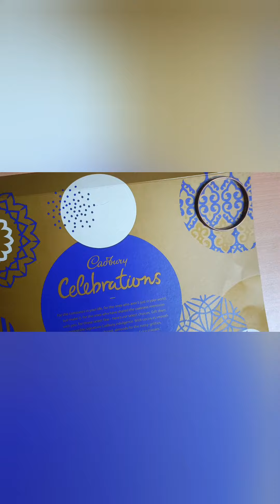Guru Nanak Jayanti craft Khanda Ek Omkar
guru Nanak Jayanti craft gurupurnima gurupurab satnamwaheguru ek onkar decoration special khanda symbols #